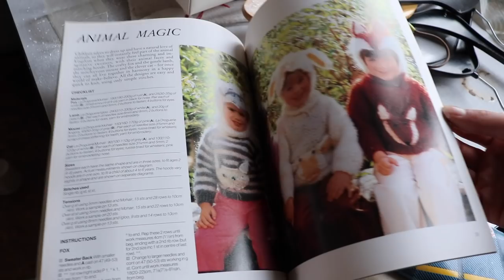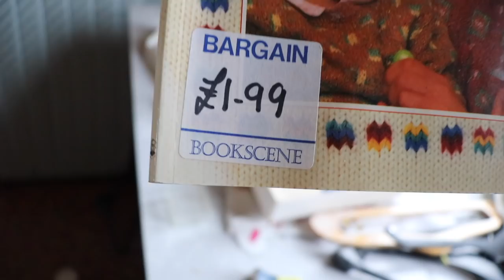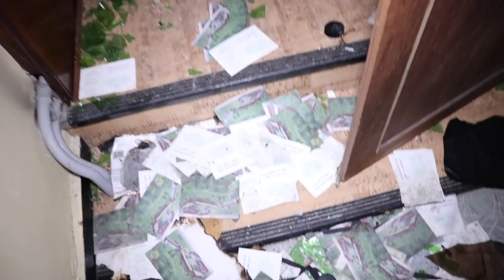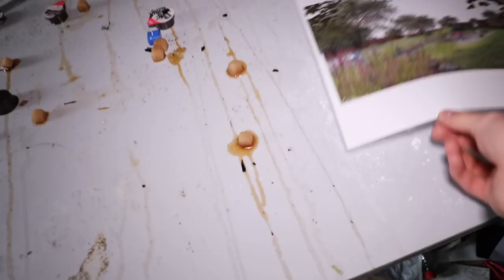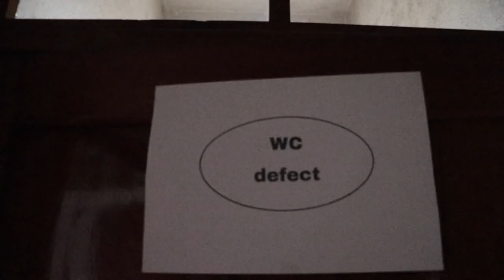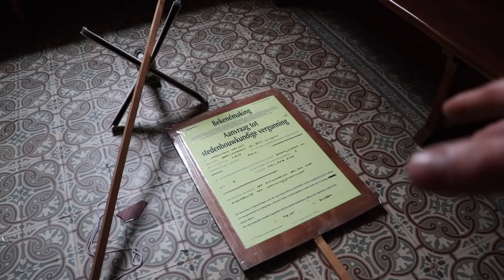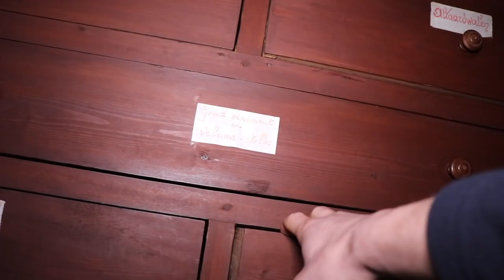You won't Believe What We Discovered At This MASSIVE ABANDONED MONASTERY! *EVERYTHING LEFT*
In today's episode i found and explored another massive abandoned monastery in Belgium! This abandoned monastery became abandoned since 2013 and only 6 nuns stayed/lived at this monastery. The monastery has been built in the 1900's. At the same compound there was also a special place for the priests but they already demolished that building years ago. There was still a lot of furniture left behind which made this explore epic! Discovered so many strange items during the explore of this beautiful abandoned monastery. This monastery had also a sort of class room and a giant chapel. Unfortunately this monastery became victim by vandals.

Hi i'm Jeffrey & welcome to my world of Creepy and the most craziest explorations of lost abandoned buildings. Multiple times a week you will being part of the explorations that i'm doing at night or day of Haunted and Scary Abandoned Buildings around the world.